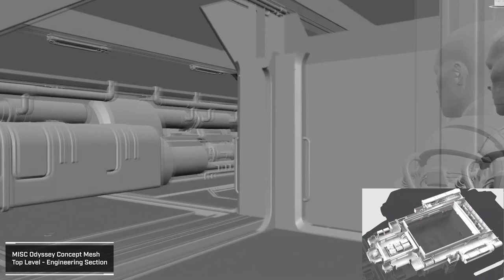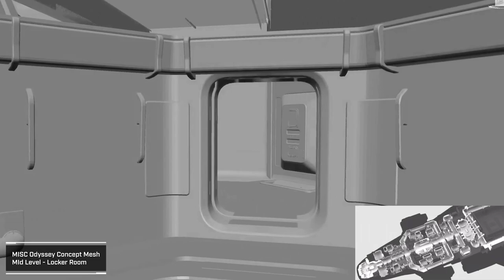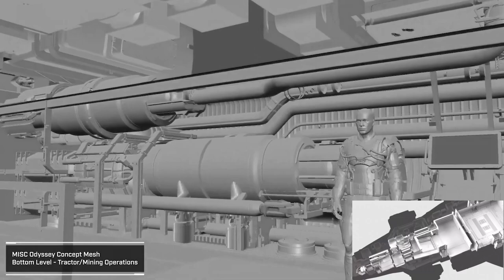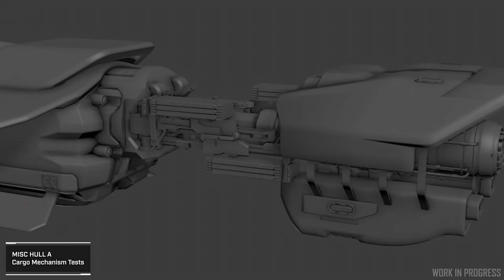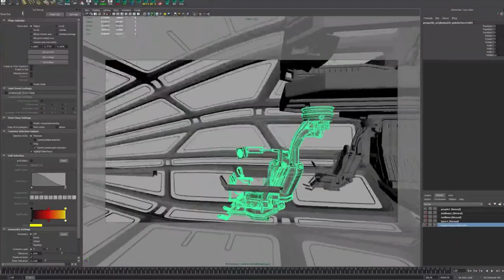Noticias Star Citizen Episodio 34 - EL HANGAR - Español